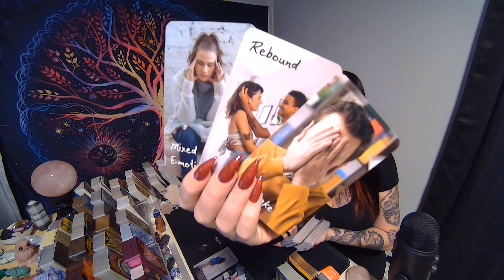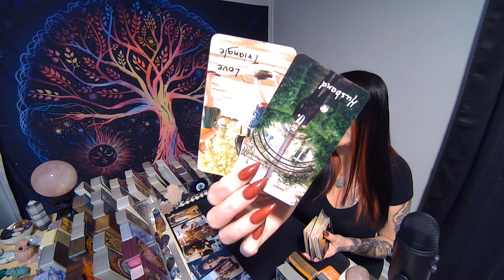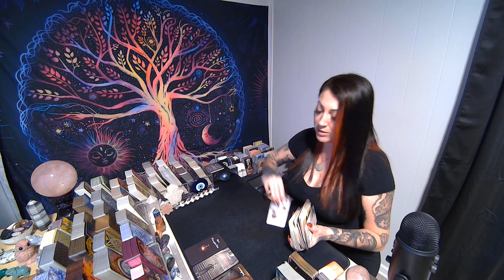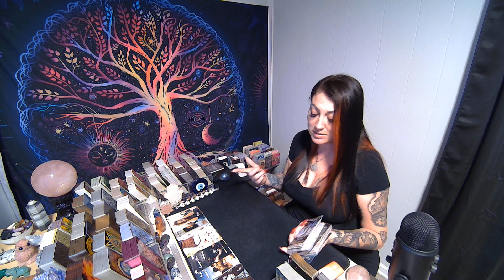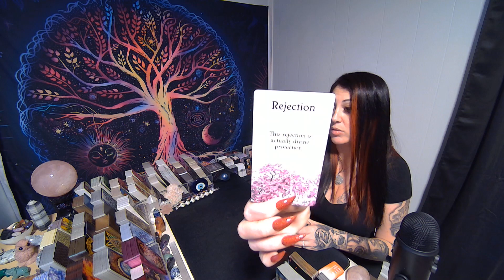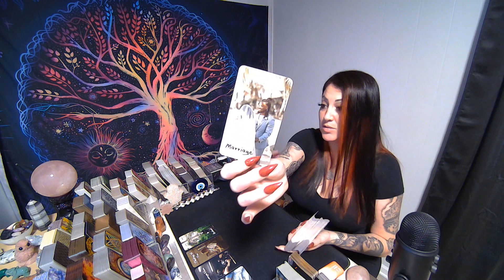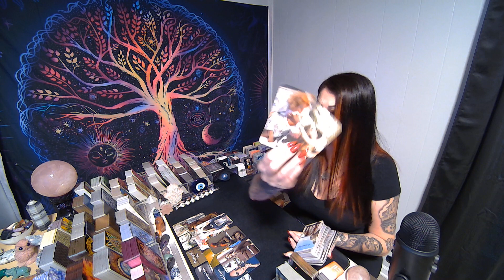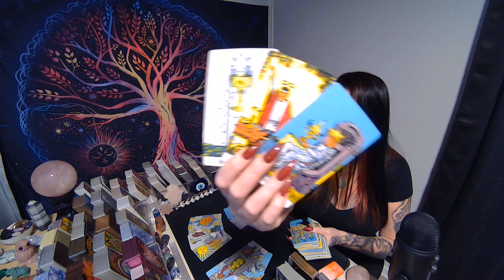CANCER💖THE PERSON ON YOUR MIND!!!